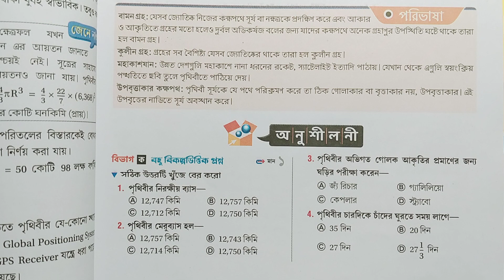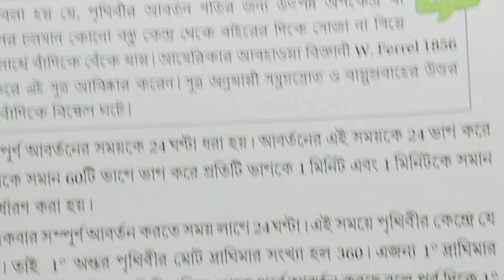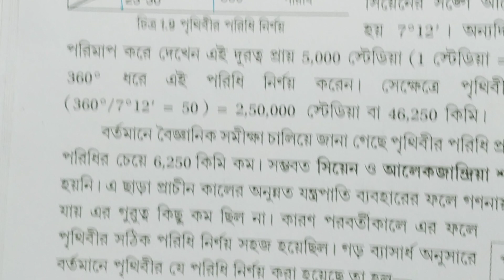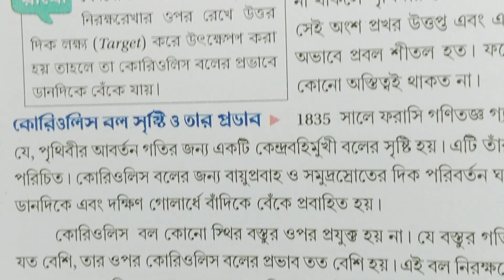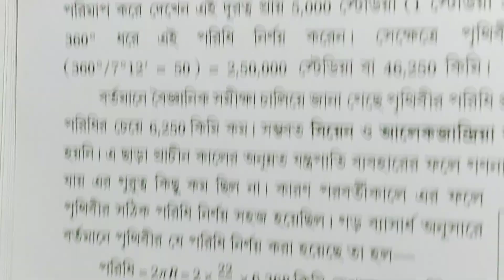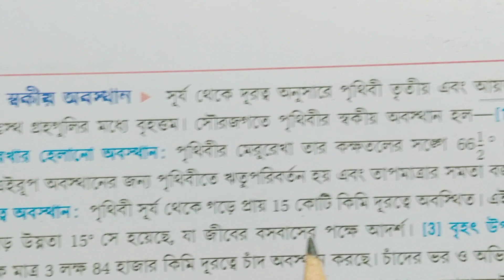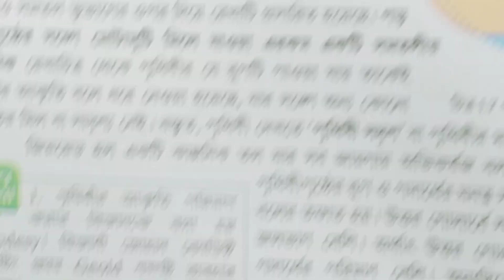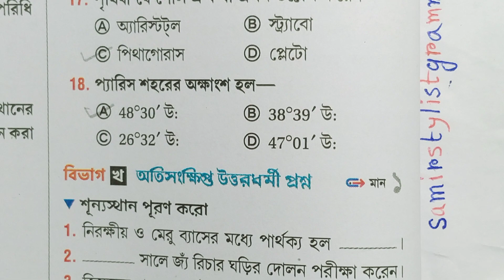WB class 9 Geography chapter 1 question answer/ Chhaya prakashani/Dulal Das/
geography class 9 Chhaya prakashani chapter 1 question answer, Class 9 Geography chapter  textbook question answer chapter 1, anushilan prashno uttar geography class 9 Dulal Das,